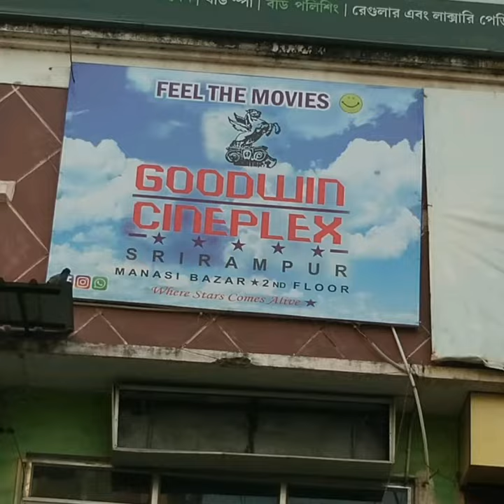GOODWIN CINEPLEX, SERAMPORE